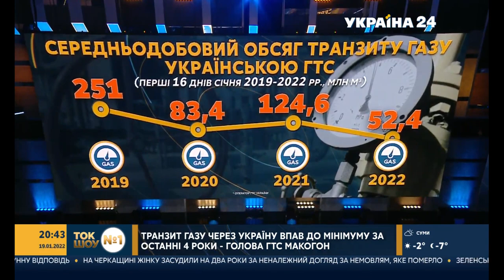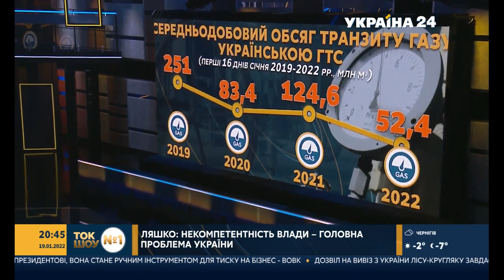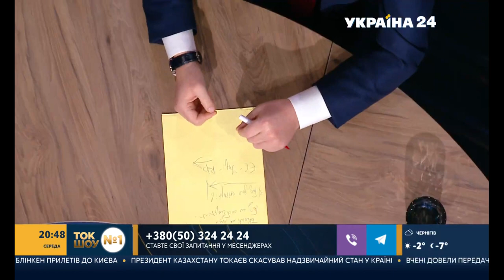Олег Ляшко в ефірі Ток-шоу №1 Василя Голованова на "Україна 24", 19.01.2022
Лідер Радикальної партії Олег Ляшко в ефірі Ток-шоу №1 Василя Голованова на "Україна 24", 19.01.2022